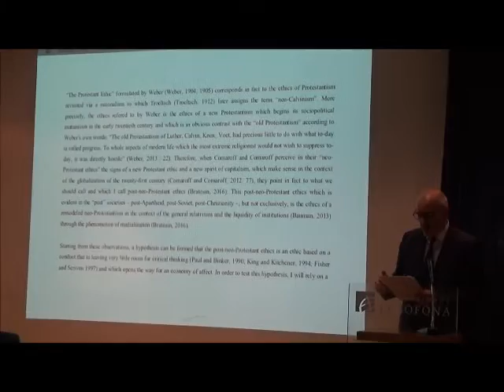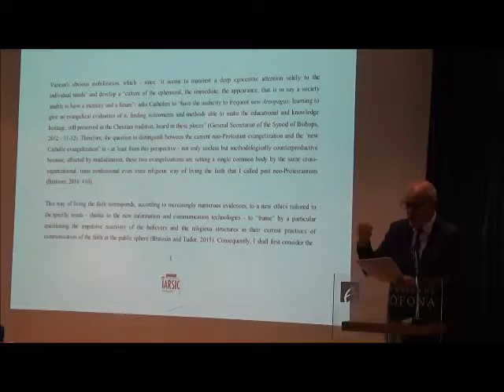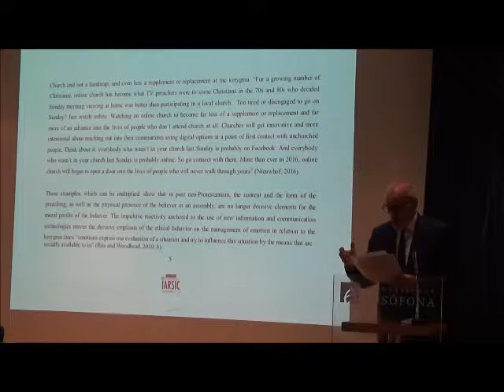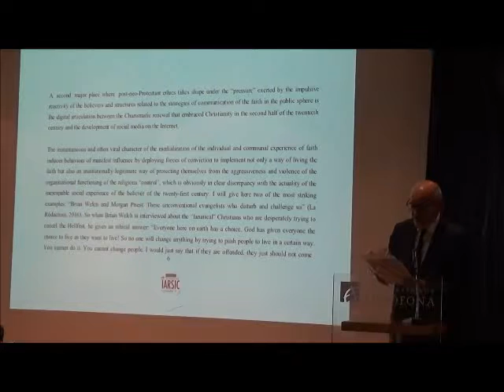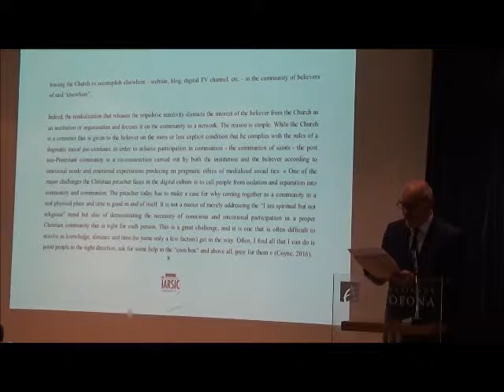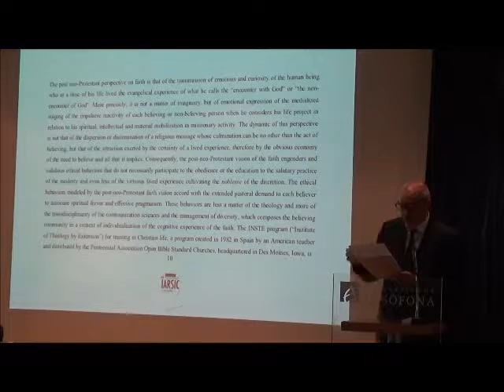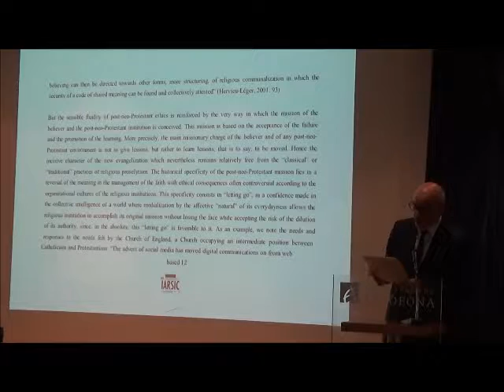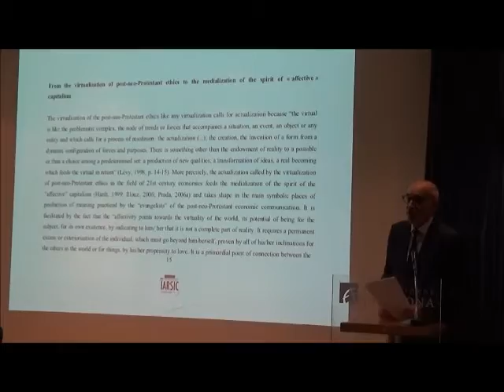Stefan Bratosin - "La communication de la foi: enjeu de l'espace publique" (27/5/18)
I Congresso Internacional de Cristianismo Contemporâneo
"Cristianismo, Cultura e Diálogo num mundo em mudança"
Lisboa, 25-27 de Maio de 2018
Promoção: Universidade Lusófona (Instituto de Cristianismo Contemporâneo/CR) e Universidade Aberta